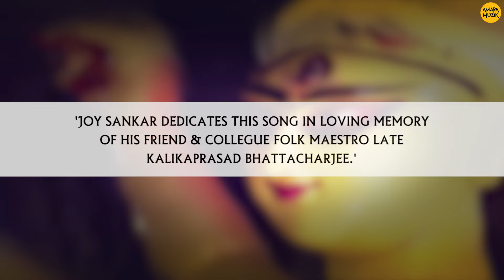Gouri Elo - Lyrical Video | Joy Sankar | Bangla Gaan | Durga Puja 2022 | Amara Muzik Bengali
গৌরীর আগমনে মেতে ওঠে সংসার - ও শুভ শক্তির আবির্ভবে মনে ভরে ওঠে। আসুন শুনে নিন শিল্পী Joy Sankar -এর গান, Gouri Elo! Amara MUzik is the official music label for the song.

Song : Gouri Elo
Genre : Traditional Bengali Folk
Lyrics : Traditional
Vocal : Joy Sankar
Chorus : Joy Sankar  & Chirantan Banerjee
Studio : Uptempo Sound Studio, Kolkata
Recordist : S.Gopal
Mixed & Mastered By : S.Gopal

Musicians :
Rhythm & Percussion : Rupam Percussionist
Flute : Shubhamay Ghosh
Keyboard : Rupak Bhattacharjee
Dotara (Strings) : Arpan Thakur Chakraborty, Soham Bhowmik
Dhaak : Kanai Das
Photography : Indrasish Guhathakurta